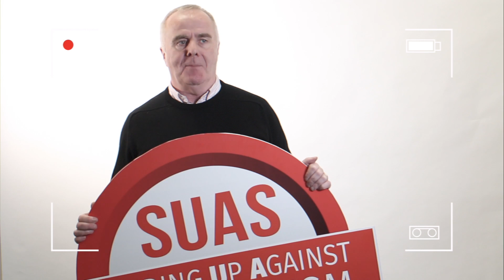Derry SF Christmas Blooper Reel 2017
Some funny moments from throughout 2017 with our elected representatives. No one escapes the camera!

Nollaig Shona Daoibh ó Sinn Féin Dhoire.